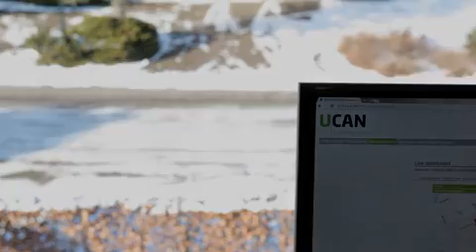uCan Intelligent Automotive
Universal vehicle data registration system